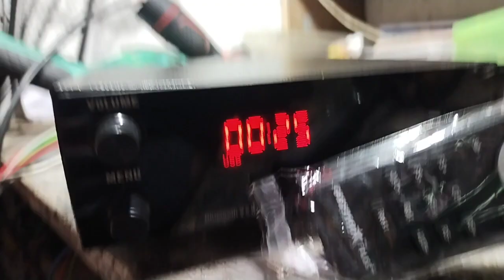DC 12V CAR 🚗,AUTO ANY OTHER VEHICLE 6.1 SPEAKER 🔊🎼🎶💥🔥 AUDIO SYSTEM TESTING VIDEOS SAMPLES (3)